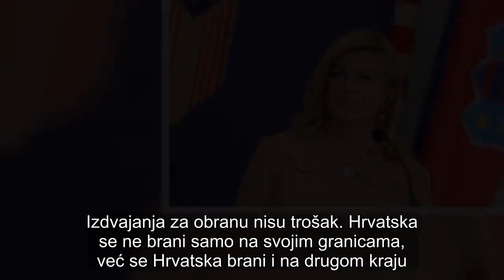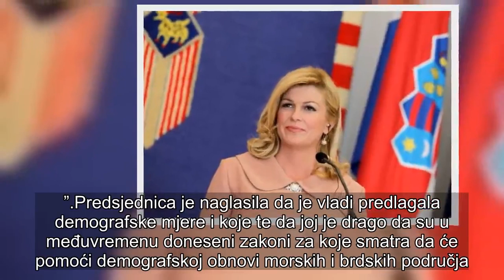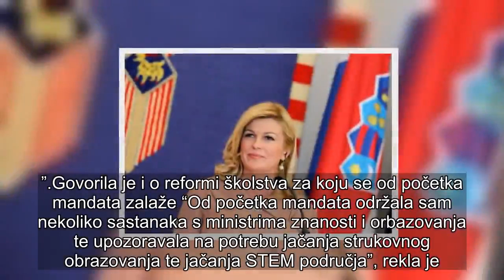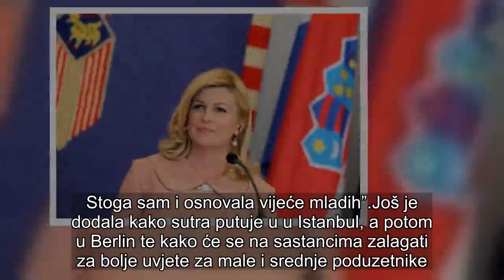PREDSJEDNICA NA PRESS KONFERENCIJI: ‘Počinila sam pogrešku kad sam rekla da je ‘Za dom spremni’ star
Predsjednica Republike Kolinda Grabar-Kitarović održava konferenciju za medije u prigodi četvrte obljetnice njezinog polaganja svečane prisege kao Predsjednice Republike. Ovo je druga konferencija u njenom mandatu.

“Ovlasti predsjednice RH određene su člancima 94. do 106. Ustava. Iako nominalno relativno uzak okvir omogućuje pa i nalaže aktivnosti predsjednice u brojnim područjima kada to zahtijevaju nacionalni interesi.

Usredotočit ću se na samo nekoliko segmenata svojeg rada koje držim ključnim. Vanjska politika koju sam promovirala od početka snažno je usredotočena na što bolje pozicioniranje Hrvatske u EU-a i NATO-a.

Želim izdvojiti susrete s kineskim predjsednikom Xijem, predsjednicima Trumpom, Putinom, kancelarkom Merkel i drugima”, rekla je na samom početku konferencije.

Predsjednica je komentirala izjavu Antonija Tajanija, ali i komunizam i fašizam.

“Svaki zločin se treba osuditi, povijesno utvrđivanje istine je pravi korak naprijed. Jedan zločin se ne treba opravdavati drugim. Ne uspoređujem zločine. Zločin je zločin i treba ga promatrati individualno”, rekla je.

“Počinila sam pogrešku kad sam rekla da je ‘Za dom spremni’ stari hrvatski pozdrav. Učinila sam to jer su mi tada tako rekli neki savjetnici. On nije prihvatljiv”, odgovorila je novinarima koji su je podsjetili da je i sama jednom rekal da je navedeni uzvik stari hrvatski podzrav.

Inicijativa triju mora za nju je posebno važna i uspješna.

“Posebno je značajna Inicijativa Triju mora koja je uspjela i ima potencilja transformirati 12 zemalja EU. Unutar inicijative triju mora Hrvatska može više napredovati. Hrvatska će tako pridonijeti energetskoj neovisnosti EU kao energetsko središtu na jugu srednje Europe. Temeljni je cilj inicijative rast standarda i bolji život za sve naše građane.

“Imala sam jedan cilj – da se glas Hrvatske čuje, prepoznava i uvažava”, rekla je odlučno predsjednica.

“Kao i do sada, i dalje sam odlučna podupirati Hrvate u BiH u njihovom nastojanjju da ostvare sv avsoja prava koja im pripadaju kao konstitutivnom narodu.

Važnim držim i rješavanje problema sa Slovenijom, ali i suradnju sa Srbijom pri čemju je posebno važno rasvijetliti isudbinu nestalih. Dobro je biti članicom NATO saveza, ali za svoju sigurnost smo odgovorni mi sami. Izdvajanja za obranu nisu trošak. Hrvatska se ne brani samo na svojim granicama, već se Hrvatska brani i na drugom kraju. Naša je dužnost da Hrvatsku zaštitimo”, poručila je Kolinda Grabar-Kitarović.

Također je istaknula da se: “Hrvatska brani daleko od Hrvatske. Dom se ne brani na kućnom pragu jer kada opasnost dođe do doma tada je već prekasno”, citirala je predsjednica riječi hrvatskog vojnika i ratnog veterana.

Tijekom cijeloga mandata usmjeravam javnu raspravu u smislu rješavanja životnih pitanja i drago mi je da su ona, poput demografije, došla u središte zanimanja”, istaknula je predsjednica, a zatim se osvrnula na izmještanje Ureda u gradove i županije. Rekla je kako je svoj ured izmještala kako bi upoznala stva